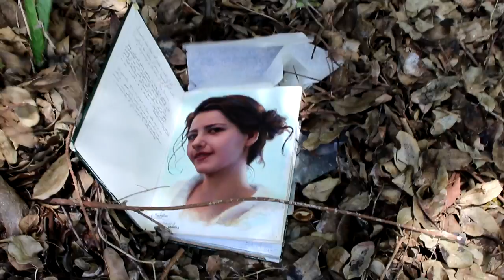How to deal with Frustration as an Artist. Cesar Santos vlog 009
Tips and support on how to overcome disappointments and frustration in your artistic career.

Music Intro by Punk Rock Opera